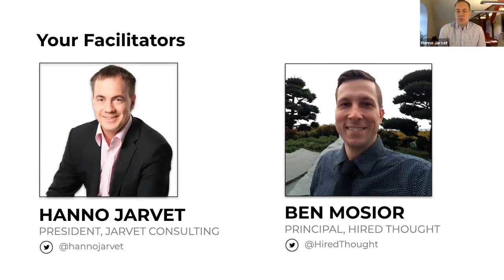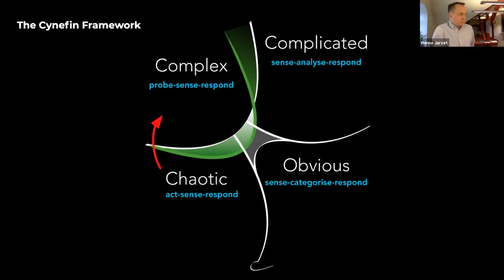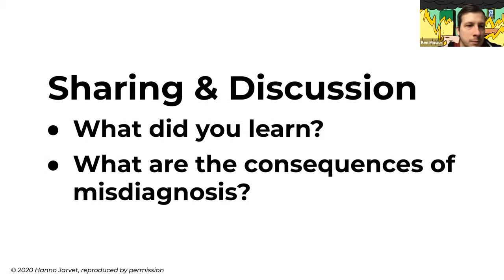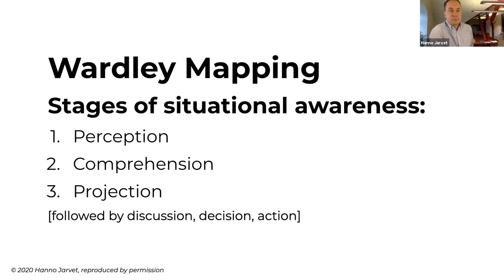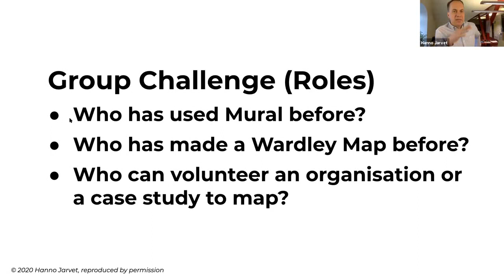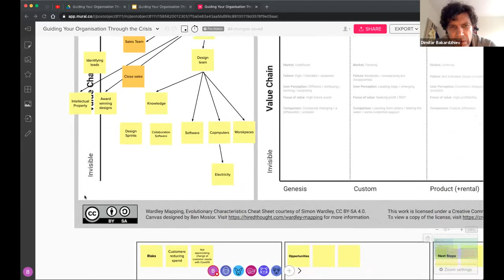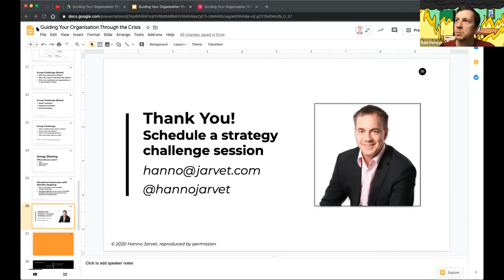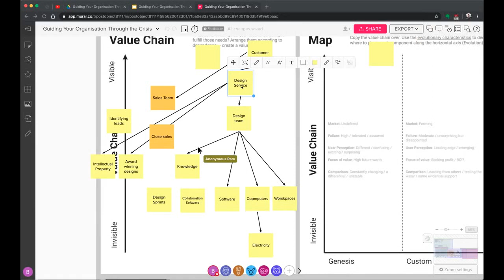Guiding Your Organisation Through the Crisis, with Hanno Jarvet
Hanno Jarvet shares how Cynefin and Wardley Mapping come together to create awareness, discussion, and better discussions in organizations.